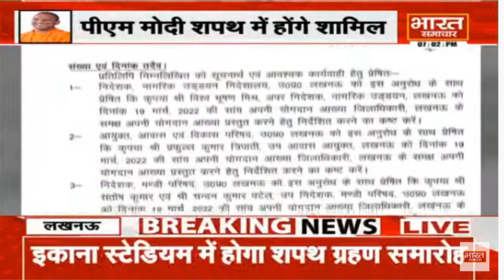UP : Holi के बाद Yogi सरकार का मेगा शपथ ग्रहण समारोह, इकाना स्टेडियम में तैयारियाँ जोरों पर